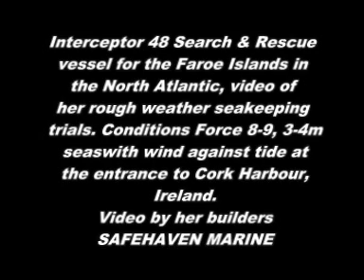Faroes Island Interceptor 48 Search & Rescue 48, in Force 8-9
Video of an Interceptor 48 Search & Rescue vessel built for the Faroe Islands by Safehaven Marine undergoing rough weather sea trials in force 8-9 winds and 3-4m seas off Cork Harbour, Ireland May 2013